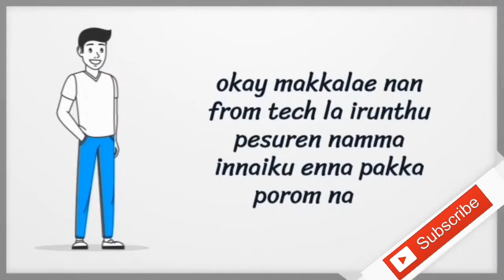Ben Ten alien run gameplay Tamil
Play as Ben in this endless runner and unleash alien powers to beat the baddies.

When 10-year-old Ben Tennyson discovers a mysterious watch called Ominitrix, he gains the ability to transform into different aliens, each with their own awesome powers.

RUN ACROSS CHALLENGING LOCATIONS
Beating the bad guys is just part of the superhero gig. Discover many of the adventurous locations in one of the best running games. Run through Ben's own hometown of Bellwood, explore the mysterious Jungle and fight through the Foresaken Desert. Escape the ever-exploding Volcanic Planet or ride your way through the crammed Carnival.

TACKLE DANGEROUS VILLAINS
Explore the quirkier side of things in this endless runner game while you encounter many of Ben's enemies from his exciting adventures. Tackle the likes of Maurice, Kraab, Claw Hand, Zombozo, Boxer and various other villains with very specific characteristics in terms of looks and super-abilities. So stay alert across your run to stay safe of the attacks.

TRANSFORM INTO POWERFUL ALIENS
With all the Villains and monsters around, only Ben and the Omnitrix can stop them. The Omnitrix helps Ben to transform into various alien forms like Heatblast, Stinkfly, Cannonbolt, Overflow, XLR8 and many others. All of them have their own super-powers in terms of defense and attack. Play this endless running game and unleash the power of all the alien forms to blast some baddies.

UPGRADE YOUR ABILITIES AND POWER-UPS
Keep collecting coins, power-ups and mystery boxes on the run. Power-ups include Magnets Shield and Double Coins. Mystery boxes have character tokens that unlock all the alien forms that Ben can transform into. The coins you collect can be used to upgrade the duration of these Power-Ups as well as upgrade alien transformations. While you are on your run, these upgrades help you increase the time span for which Ben can stay in that specific alien form and use its superpowers.

SINGLE USE ITEMS
Collect single use items on your run. Hoverboard your sprint to 500 mts or ride the Rustbucket for 1000 mts. The mystery boxes that you collect will have surprise gifts for you every time.

FEATURES
- Run as Ben and his other alien forms
- Complete Missions to get Crystals
- Use Crystals to purchase Coins
- Claim FREE Mystery Boxes every few hours
- Use Magnet to attract more Coins
- Use Shield to avoid Enemies
- Unlock Aliens by collecting Tokens
- Collect Daily Challenge rewards
- Use Revives to save Progress
- Collect Powercore to Transform
- Watch videos to double your rewards

Surely one of the best running games on android, Ben 10 - Alien Run takes you on an adventurous trip which is full of fun and excitement. Compare your high scores and have fun with Ben and his amazing watch, Omnitrix.

- The game is optimized for tablet devices.

- This game is completely free to download and play. However, some game items can be purchased with real money within the game. You can restrict in-app purchases in your store’s settings.